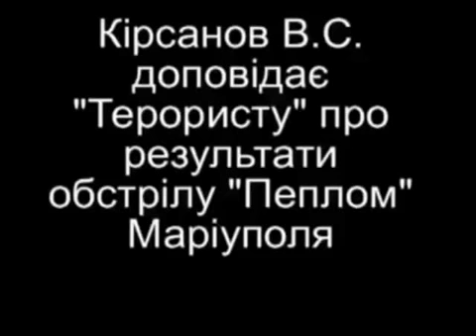SBU interception of conversation-VS Kirsanov and teroristov 26 01 2015 Ukraine War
War in Donbass - fighting on the territory of Donetsk and Lugansk regions of Ukraine with the participation of army units and the Air Force of Ukraine, the Ministry of Interior forces, border guards, Security Service, the State Guard of Ukraine, the National Guard of Ukraine, territorial defense battalions Donbass, Azov, Shahtersk, Aidar, Dnepr et al., on the one hand, and armed gangs, mercenaries, mostly subordinate self-proclaimed leadership DNR and LC - on the other hand, as well as Russian voennyh.Datoy start counting April 7, 2014, and when. o. President of Ukraine Oleksandr Turchynov announced the start of a power operatsii.Ukrainskie authorities called their actions anti-terrorist operation (ATO), pro-Russian forces and Russian leaders - punitive operation.
NATO - NATO commander in Europe, Gen. Philip Breedlove said that the behavior of armed men to specify their relationship with the Russian army. According to him, what is happening in eastern Ukraine is well planned and organized military operation, he described Russias actions as a hybrid war, which is carried out by means of diplomacy, propaganda, military and economy. NATO Deputy Secretary General Alexander Vershbow recommended Moscow troops return to their barracks and to publicly condemn violence by armed rebels in the east of Ukraine. Secretan-General Anders Fogh Rasmussen suggested that the armed conflict in eastern Ukraine is a part of the course of Russian President Putin on the generation and maintenance of the frozen conflicts in the countries neighboring Russia postsoveskogo space as a tool for Russias influence in these stranh.
In response to the annexation of the Crimea and the invasion of Russia in Ukraine, the European Union, the USA, Canada, Japan, Switzerland and other countries have announced sanctions against Russia. Measures include the freezing of assets and the introduction of visa restrictions for those included in the special lists, as well as a ban companies in the country to impose sanctions, to maintain business relationships with individuals and organizations that are included in the lists.
Chervonopartyzansk, Saur-grave Siverskoye, Gorlovka, Kambrod, Krasny Luch, Shahtersk, Avdiyivka, Pervomaisk, Debaltseve, village Lugansk, Ilovaysk, Mariupol, Donetsk airport